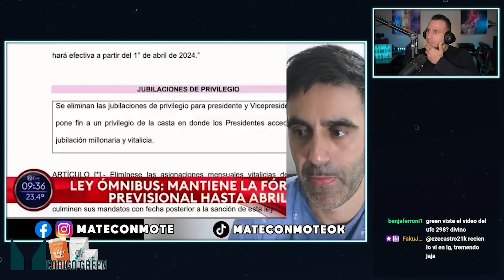MILEI quita PRIVILEGIOS a los POLÍTICOS en ARGENTINA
by @MateconMote